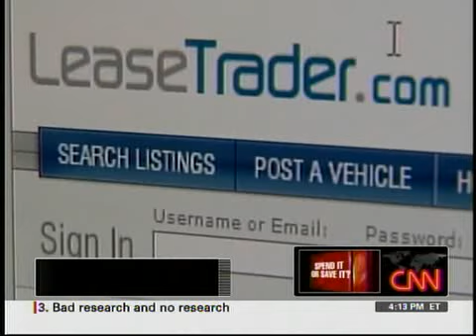CNN Best Cars Best Deals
Automotive expert Lauren Fix on CNN!!
View the segment to find out why NOW could be a great time to buy a car, despite the economic down-turn.